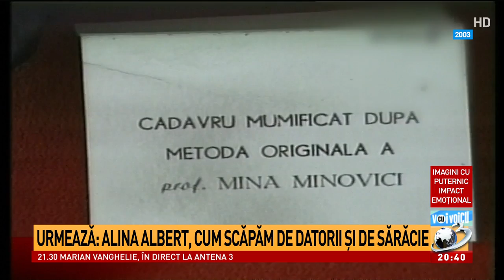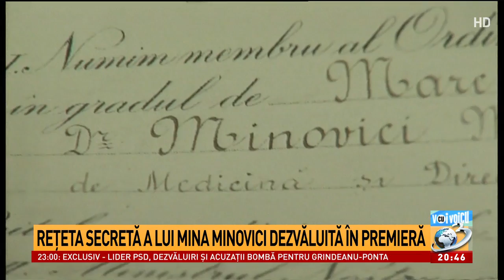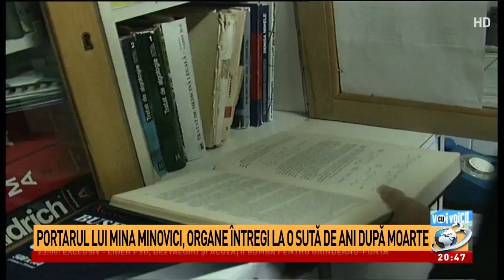Mina Minovici, mumificarea şi secretul acestui proces, I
Mina Minovici, mumificarea şi secretul acestui proces, I, Voi cu Voicu, 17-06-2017